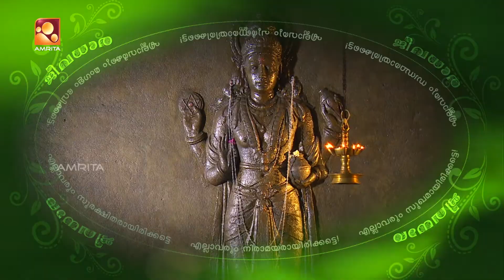JEEVADHARA | Episode - 199